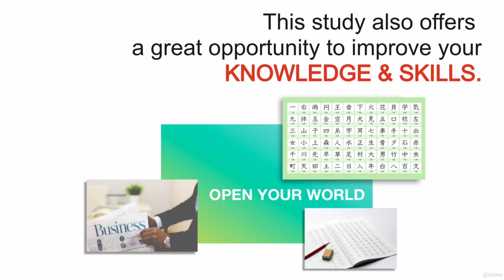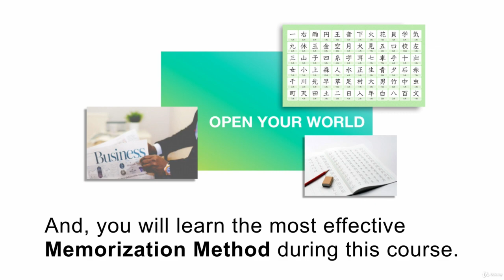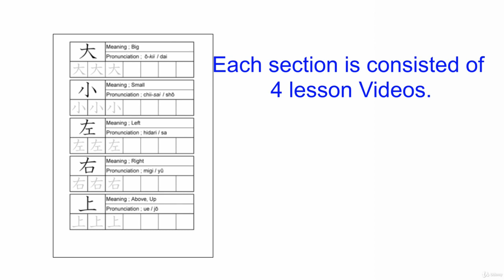Learn Japanese Calligraphy and Kanji in 60 days - learn Japanese Language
What you'll learnBasically you will learn two things in this course. One is learn 100 frequently use Japanese Kanji in 60 days,The other is to learn Oriental Art expression through Japanese Calligraphy, which is called Shodo.For Shodo part, young prosupect Shodo artist, Kan-Oh Nagata, who was awarded 2017 Mainichi Shodo Exhibition,Public Participant Division, the largest Shodo Exhibition in Japan, is the instructor to teach bothtechnical skills and artistic presentation skills. Particularly artistic skill video is hard to find anywhere else.
Professional Shodo Artist, Kan-Oh Nagata and Team YKY bring you the newest Kanji and Japanese Calligraphy (Shodo) technical and artistic guide.  Our program is very unique and worth for time and money you are going to spend.(1) Scientific data shows that people forget 66% of new things they learnt in 24 hours. And 90 % will be lost in one month. To avoid this forgetting, we take approach of (a) repete many times (b) encourage writing. These two are key for memory building.(2) Learning Kanji is a great moving step to Japanese language and culture. I used to hire some non-Japanese passport holders in a big organization. At that time I respected a person who was able to read Kanji. Knowing Kanji is good to communicate, but also I respect the effort  he/she spent to learn Kanji.(3) This course will teach you 100 Kanji. At the same time students will be able to learn Japanese Calligraphy, Shodo. Shodo part is not an extra. It relates to memorizing Kanji. In one tuition to have both learning is like a ""one candy two different taste.""(4) Shodo part, Kan-Oh created 3 different type of video. One is technical which is more or less common in the intenet. The other two are ""Artistic Technique"" and ""Level-Up Video"" These two are very difficult for overseas students to find, even for Japanese students. This is Kan-Oh's special gift for Udemy students.(5) Team YKY has an experience to produce Origami lecture in the past. Over 8000 students joined and we get points over 4.2.  Our course is in Enlish, and you will be surprised the quality of English used here. Evaluation of Origami course has the same feedback.
this is the best Japanese Language course. you can download and watch for free after enroll.